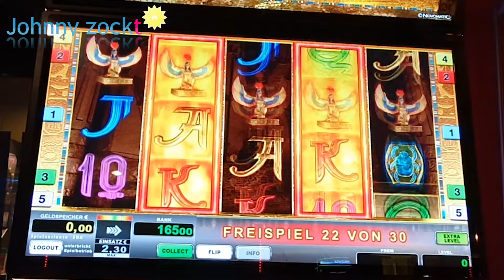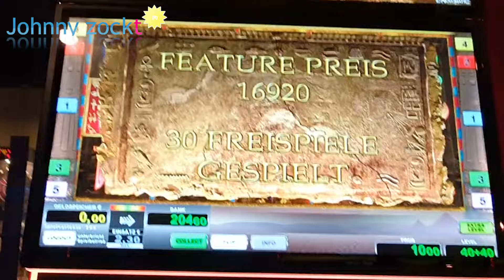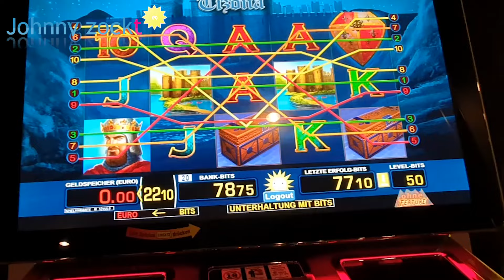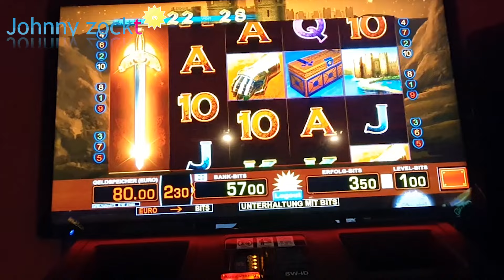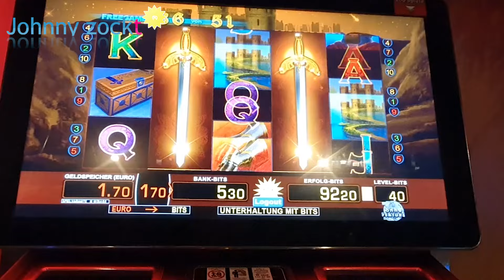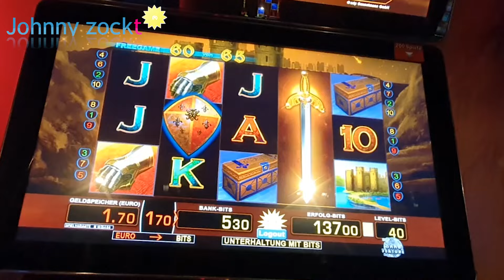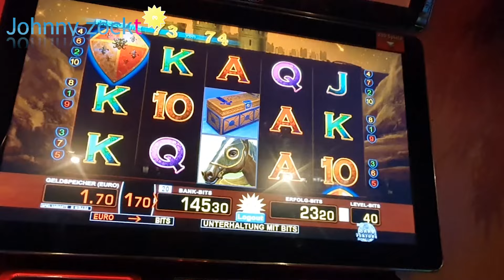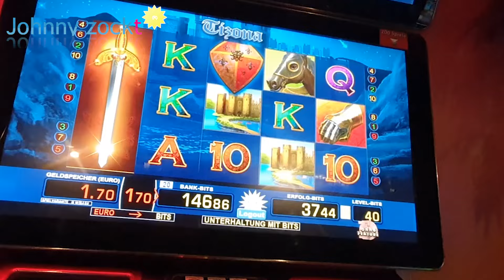Lucky Ladys Charm 6 schallert raus, Book of Ra fixed, Tizona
Du hast genug von der Zockerei? Willst endlich wieder normaler leben? Dann lass ich sperren. OASIS macht es möglich. Den Antrag kannst du sogar online stellen. Hier findest du den Antrag und alle weiteren Informationen

Es ist auch eigen Initiative von dir gefordert. Übernimm Verantwortung für dich und dein Leben.
Wenn du nur ein klein wenig ehrlich zu dir selbst bist, dann weist du genau das es richtige ist. Oder wie lange willst du noch den Urlaub vom Chef und dessen Mitarbeiter dort finanzieren. Sie machen sich einen schönen Urlaub während du Urlaub in der Spielo machen kannst mit Cola, Kaffee meist jede menge Kippen und vielen Nerven und Lebenszeit die du dort verlierst.

siehe Titel